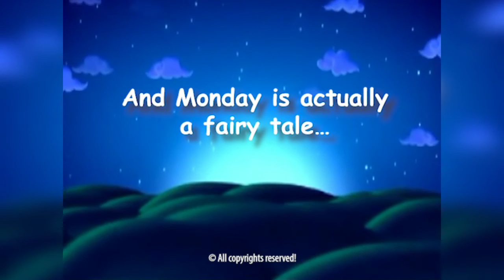And Monday is actually a fairy tale: “The Frog Prince”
Written by: Brothers Grimm
Voice: Monika Dimitrova

Arrangement: Ivan Dragolov

"Suncho is coming"
Arrangement: Nikolai Tsolov

Montage by Nikolay Radulov & Marin Karamarinov